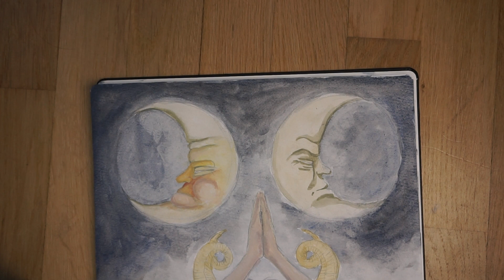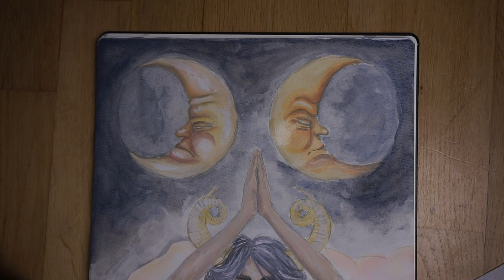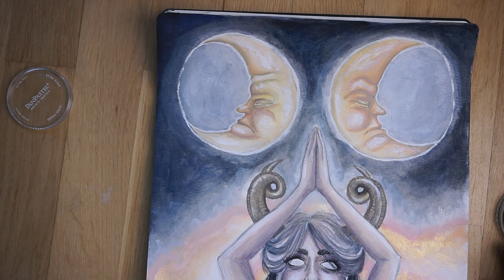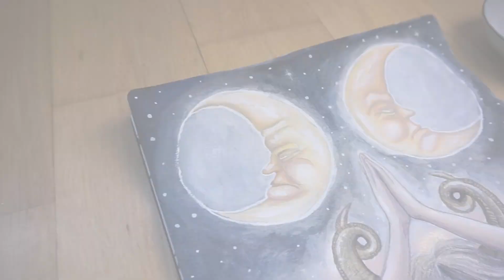Speedpaint | Målar med gouache för första gången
I den här videon får ni se mig måla en bild med gouachefärger för första gången.

Gouache känns som en blandning av akvarell och akryl och för mig är det verkligen en perfekt typ av färg eftersom att jag älskar att måla med både akvarell och akryl. Oftast så vill jag att akvarell ska bete sig lite mer som akryl och tvärt om så då kan ni tänka er att jag verkligen hittat rätt typ av färg för just mig.

Har ni testat gouache? Kommentera gärna här nedanför vad ni tyckte om det i så fall! Skulle vara jättekul att höra vad ni tycker! :D